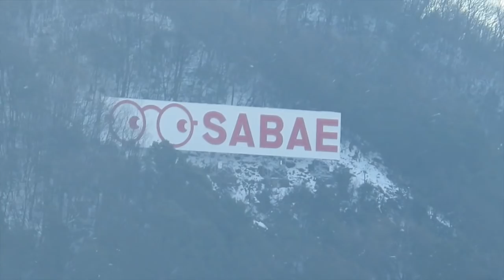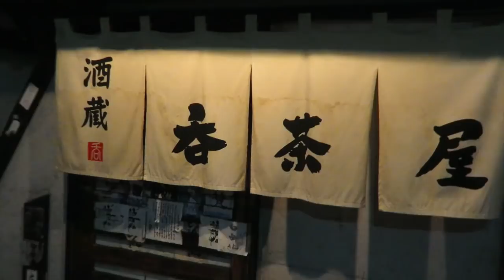Neil Vlog 2016.2.18 "Factories and Good Food"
Photography and video is the key that unlocks doors and gets me into interesting and amazing places!  Today was no exception!